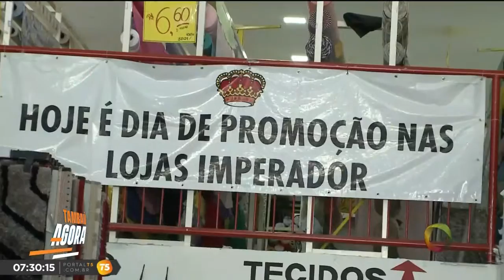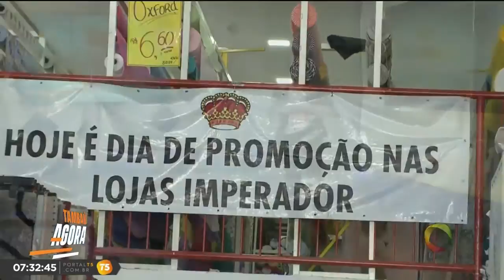Tambaú Agora - Lojas Imperador - 26 09 2018